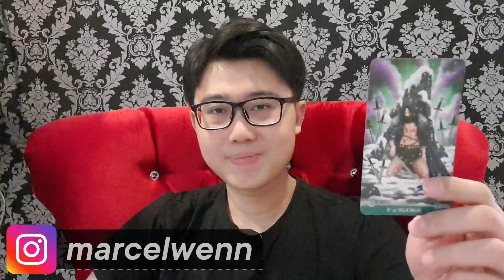VIRGO OKTOBER 2020 ! ASMARA & KEUANGAN HARUS TAU HAL PENTING INI !!